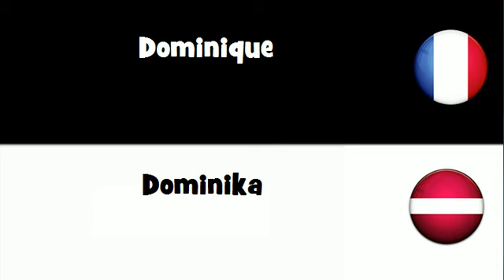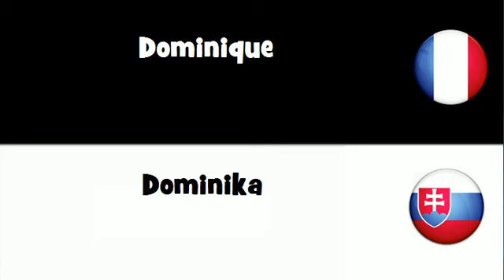Dites le en 20 langues # Dominique